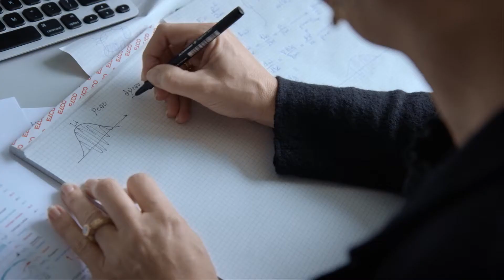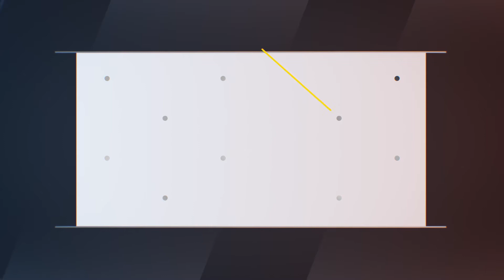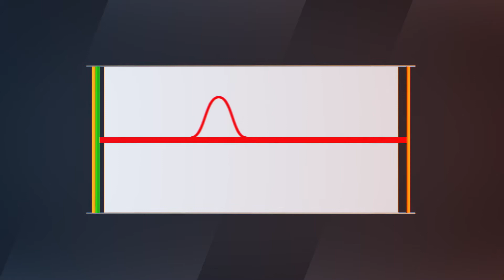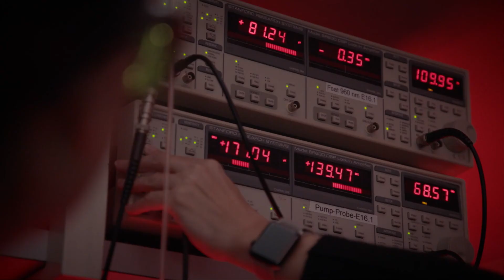Ursula Keller - Ultraschneller Pulslaser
Der Europäische Erfinderpreis ist als Ehrung der kreativen Leistung aller Erfinder dieser Welt zu verstehen und wird von dem Europäischen Patentamt organisiert